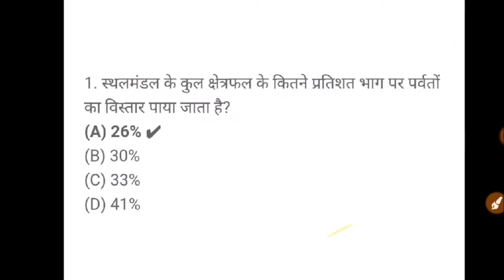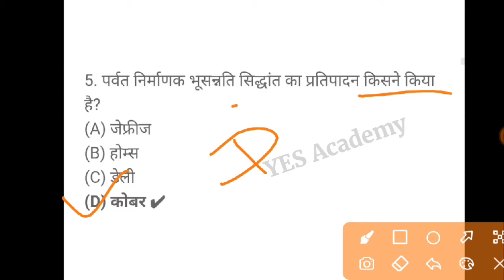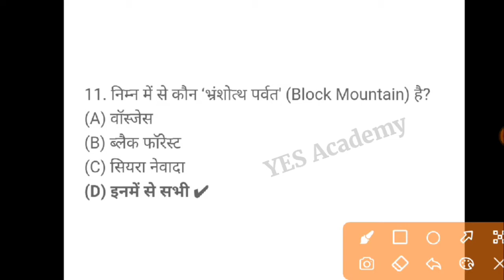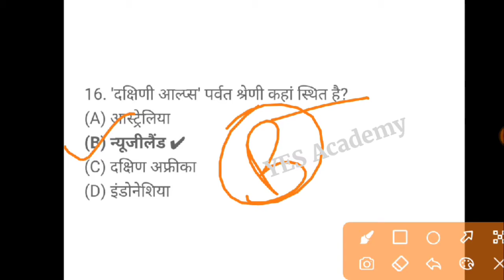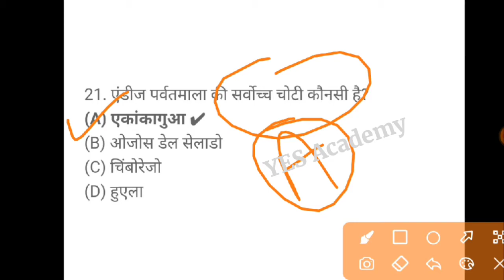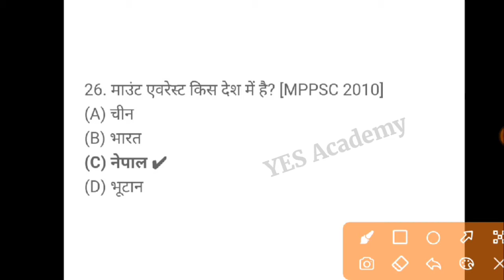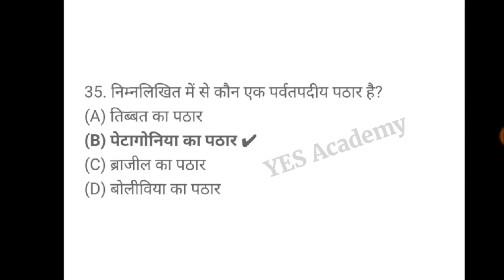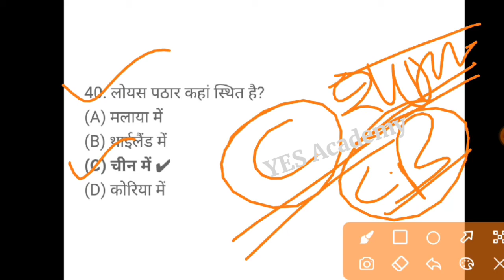पठार से संबंधित महत्वपूर्ण प्रश्न | Plateaus GK MCQ in Hindi | MPPSC | MP Police | UPSC | SSC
पठार से जुड़े सवाल-जवाब (Questions Related to Plateau) : लावा पठार (Lava Plateau) ज्वालामुखी विस्फोट से लावा निकलने पर विस्तृत पठारों का निर्माण होता है। भारत का दक्कन पठार (Deccan Plateau) इसका सबसे अच्छा उदाहरण है। संयुक्त अमेरिका का कोलंबिया पठार इसका एक और महत्वपूर्ण उदाहरण है। Pathar se sambandhit prashn का संग्रह यहां दिया गया है जो इसमें पिछली परीक्षाओं में पूछे गये प्रश्नों का भी शामिल किया गया है।